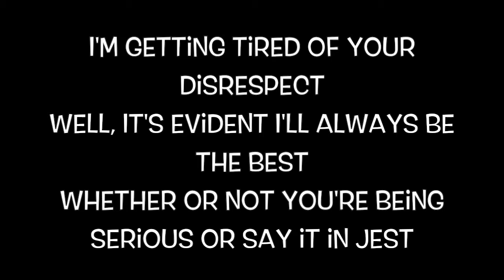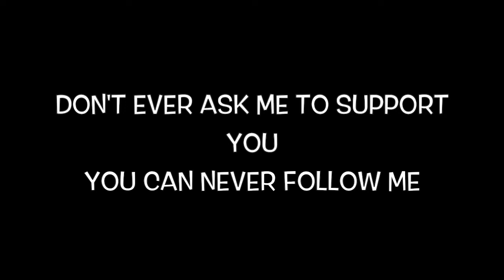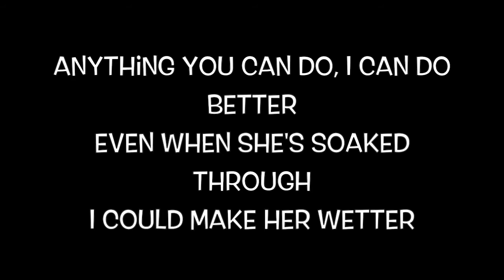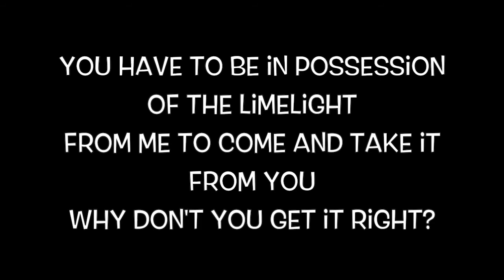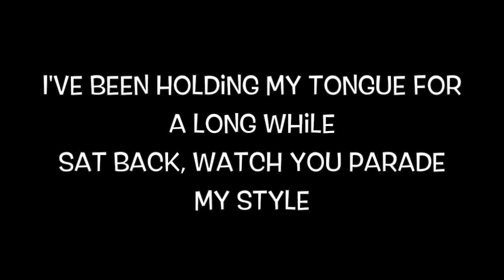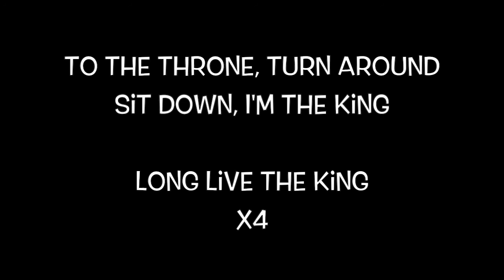James Arthur - Long Live The King (Lyrics)